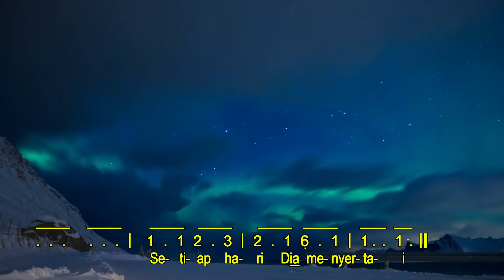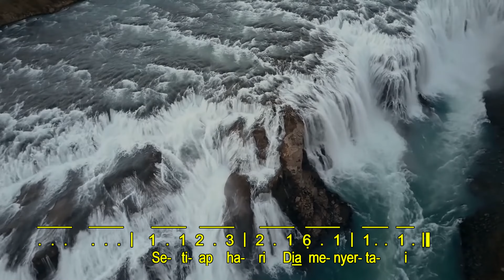Kuasa Tuhan Melingkupi Aku | Von Guten Machten Treu Und Still Umgeben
Musik Instrument

Kuasa Tuhan Melingkupi Aku
(Von Guten Machten Treu Und Still Umgeben)